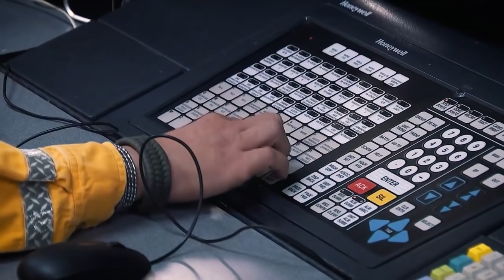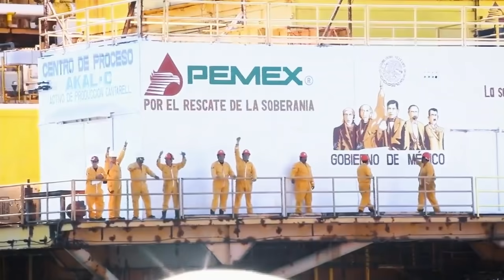Visita al Complejo Cantarell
Visita al Complejo Cantarell. Domingo 8 de diciembre 2019. Presidente AMLO.

El petróleo no es del gobierno, es del pueblo y de la nación. Los trabajadores de esta industria, hoy como en los mejores tiempos, actúan con entrega y patriotismo.